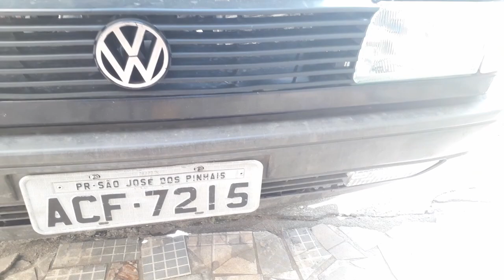TIREI O VAZAMENTO DE ÓLEO DO MOTOR DO MEU GOL QUADRADO - ADVINHEM O QUE ERA 😭😭😭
Fala Galera!!!
Finalmente consegui tirar o vazamento de óleo do motor do gol quadrado, e o problema era no retentor do virabrequim que estava danificado e estava passando óleo por ele... Mas como para minha surpresa descobri que o virabrequim do goleta está trabalhando "torto", oscilando no funcionamento, por isso estragou o retentor o que ocasionou o vazamento de óleo. Para interromper esse vazamento foi necessário mandar fazer um retentor sob medida, pois ao colocar um retentor original do gol quadrado o vazamento continuou...
Espero que não volte a vazar se não terei que trocar o virabrequim, o mecânico me passou que não há problemas de o virabrequim trabalhar oscilando dessa forma...
E vocês o que acham? É perigoso deixar o virabrequim desse jeito?
Comentem ai...
Vlw